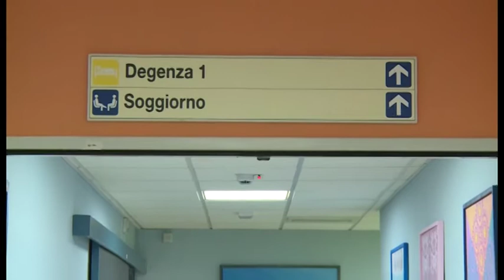Arezzo. Inaugurato l'Hospice, la casa delle Cure Palliative